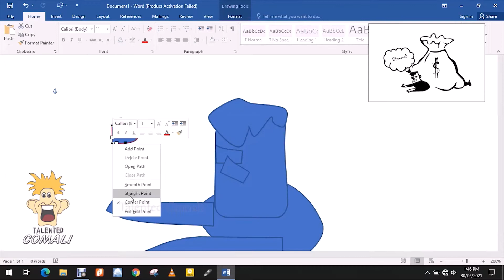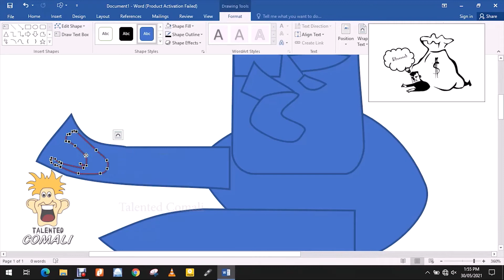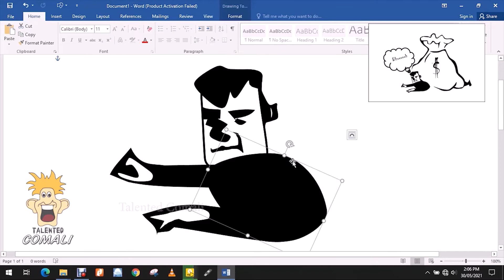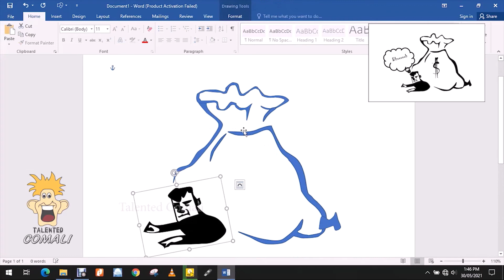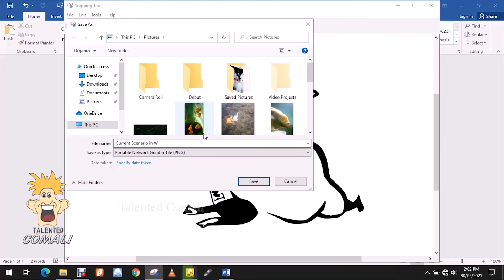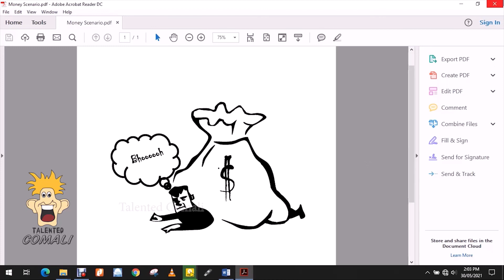How to Edit points in a Shape | MS Office Word Magic - 2 | Easy Trick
Features used from Word :
-- Insert, Shapes, Curve Tool, Scribble, Edit Points, Format, Wrap Text, Group, Shape Fill

"Money isn't everything but everything needs Money"

"Money is the worst discovery of human life, but it is the most trusted material to test human nature".

Next Video - Green Screen Effects for YouTube videos.